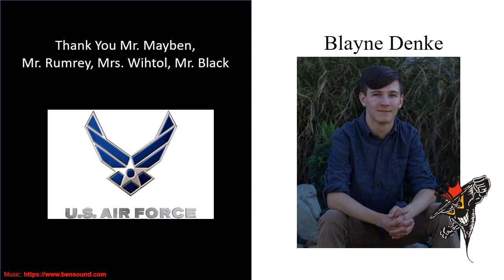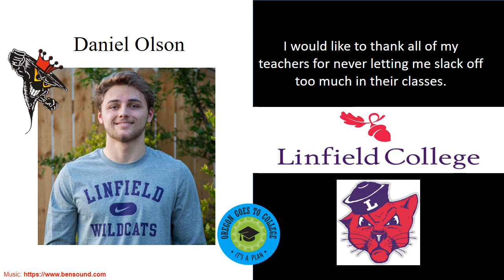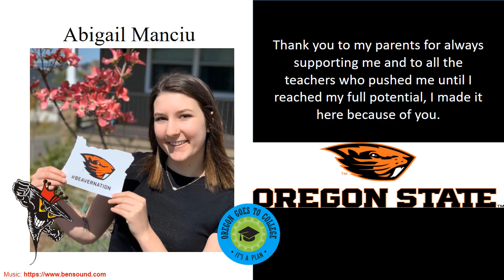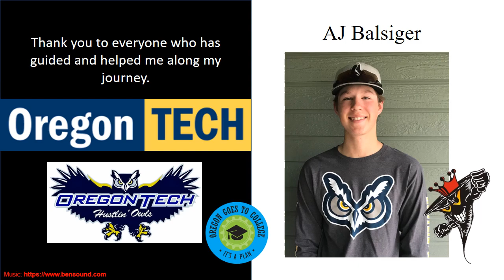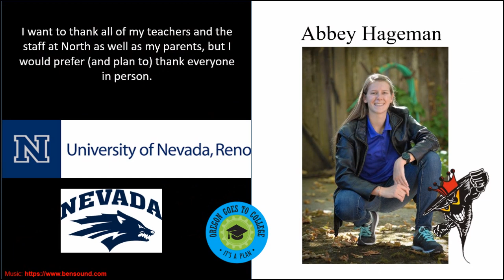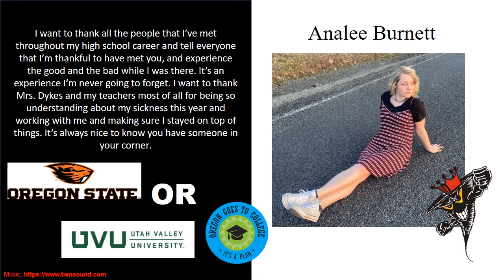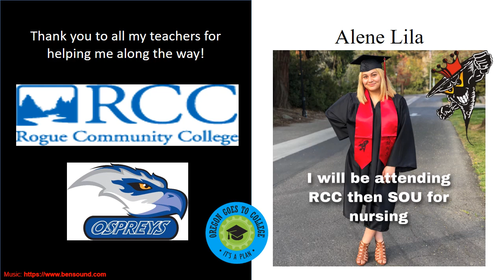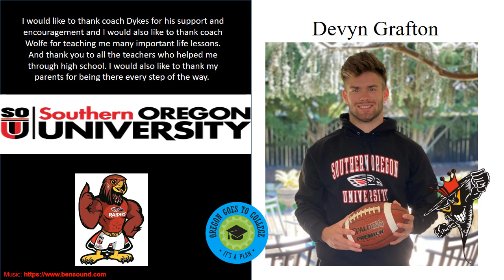North Medford High School Decision Day 2020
North Medford High School
Class of 2020
Decision Day

Happiness - Composer: Benjamin Tissot
Hey -  - Composer: Benjamin Tissot
A New Beginning - Composer: Benjamin Tissot
Going Higher - Composer: Benjamin Tissot